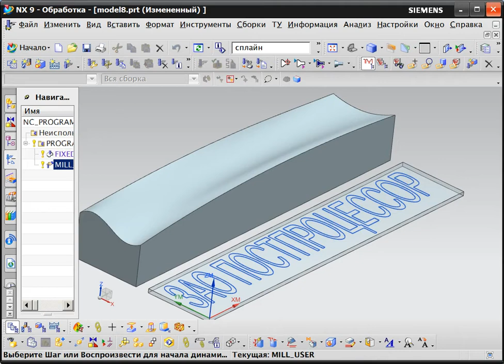WRAP TO ANY SURFACE